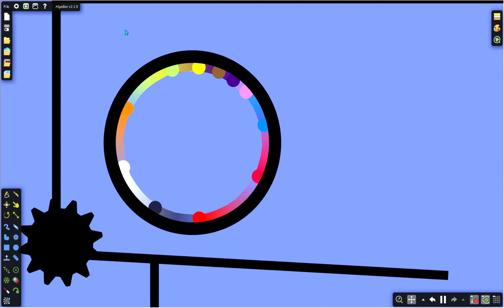Just Another Marble Race - Part 1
Root for a marble you think will win:
Pink
Blue
Orange
Yellow
Dark Purple
Hot Pink
Lime
Dark Greyish Blue
Brown
Red
Brown
White